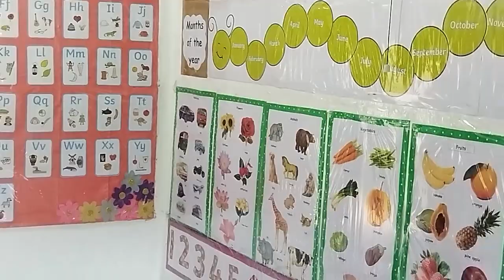Welcome to Our Nursery 2021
SAVIYA INTERNATIONAL INSTITUTE
English with local and foreign Examinations
Conducted by Mrs. Gunawardana
(Eng. Degree and Masters at Kelaniya University)
Online classes, Individual attention
Warmly welcome your children
Progress towards a Bright Future !
Spoken English, Speech and Drama
and
Written English
Provide opportunity for the following
Examinations and evaluate the progress.
British Festival of Performing Art.
Speech and Drama.
LCM- Spoken Examinations.
University of West London.(Significant International Examination Unit)
Trinity College London – Speech and Drama
LMDA – Examinations
Speech and Drama.
British council- Young learners Examinations.
Spoken English, Speech and Drama and Written English (Sri Lankan Syllabus)
International Institute of Speech and Drama(I.I.M.S)
Institute of Music, Speech and Speaking Skills(I.M.S.S)
Institute of Western Music and Speech and Drama(I.W.M.S)
Under the guidance of well experienced English Teacher.
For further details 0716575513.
Classes for the students at O.K.I International schools.
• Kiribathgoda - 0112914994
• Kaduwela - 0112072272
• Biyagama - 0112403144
Interviews are being progressed online.
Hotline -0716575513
Mrs. D.I Gunawardana
B.A and M.A – English Medium
Degree Holder at University of Kelaniya.
• Diploma in Early Childhood Development
• Pre-School course
• Diploma In Child Psychology and Counseling
• Cambridge English Qualifications registration center for British Council.